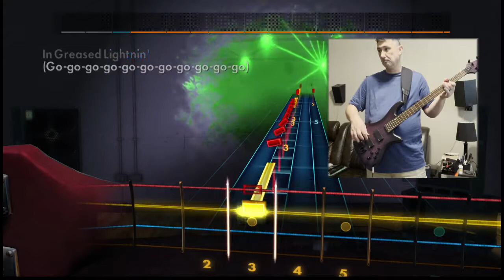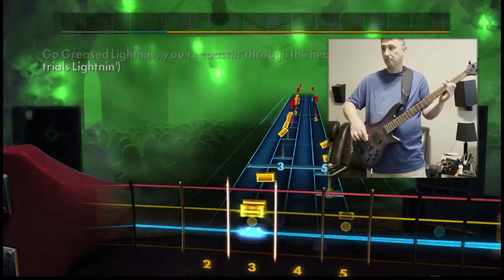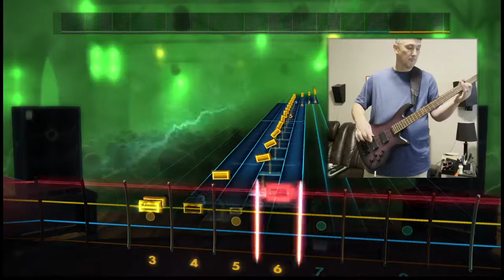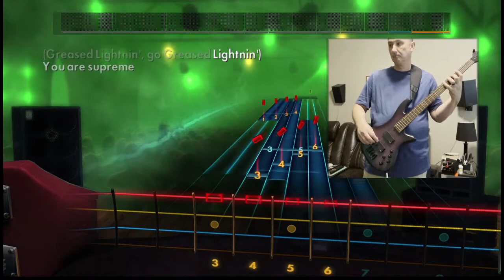Grease - Greased Lightning - Rocksmith Bass Cover